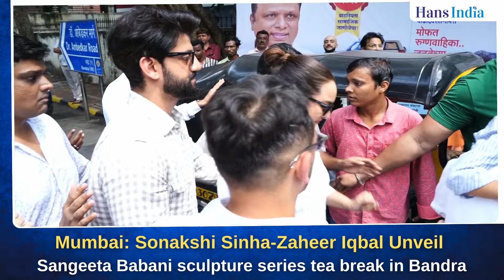Mumbai: Sonakshi Sinha-Zaheer Iqbal Unveil Sangeeta Babani sculpture series tea break in Bandra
The 'Tea Break' -- a series of eight life-size sculptures crafted in fiberglass and metal by sculptress Sangeeta Babani -- shall be inaugurated by Bollywood actors Sonakshi Sinha and Zaheer Iqbal in the presence of Mumbai unit BJP president Ashish Shelar, patron Ram Raheja of S. Raheja Realty, Deputy Municipal

Vijayadashami, more commonly known as Dussehra,[a] and also known as Dasara or Dashain, is a major Hindu festival celebrated every year at the end of Durga Puja and Navaratri. It is observed on the tenth day of the month of Ashvin, the seventh in the Hindu lunisolar calendar.The festival typically falls in the Gregorian calendar months of September and October.

Vijayadashami is observed for different reasons and celebrated differently in various parts of the India and Nepal. In the southern, eastern, northeastern, and some northern states of India, Vijayadashami marks the end of Durga Puja, commemorating goddess Durga's victory against Mahishasura to restore and protect dharma. In the northern, central, and western states, it marks the end of Ramlila and commemorates the deity Rama's victory over Ravana. Alternatively, it marks a reverence for one of the aspects of Durga.

Vijayadashami celebrations include processions to a river or ocean front that involve carrying clay statues of Durga, Lakshmi, Saraswati, Ganesha, and Kartikeya, accompanied by music and chants, after which the images are immersed in the water for dissolution and farewell. In other places, towering effigies of Ravana, symbolising evil, are burnt with fireworks, marking evil's destruction. The festival also starts the preparations for Diwali, the important festival of lights, which is celebrated twenty days after Vijayadashami.

Etymology
Vijayādaśamī (विजयादशमी) is a compound of the two words vijaya (विजय, 'victory') and daśamī (दशमी, 'tenth day') connoting the festival on the tenth day celebrating the victory of good over evil.[1][9][18] The same Hindu festival-related term, however, takes different forms in different regions of India and Nepal, as well as among Hindu minorities found elsewhere.

The word dussehra is the British English spelling of the tadbhava Dassehrā. It is derived daśaharā (दशहरा), which is a Sanskrit compound word composed of daśama (दशम, 'tenth') and ahar (अहर्, 'day').

Epic literature
The celebration of this festival is founded in the epic Ramayana. It marks the day Rama is regarded to have slain the rakshasa king Ravana, who had abducted Rama's wife, Sita.[23] Ravana kidnaps Sita and takes her to his kingdom in Lanka (identified with present day Sri Lanka). Rama asks Ravana to release her, but Ravana refuses; the situation escalates and leads to war. Prior to this, Ravana performed severe penance for ten thousand years and received a boon from the creator-god Brahma that he could henceforth not be killed by gods, demons, or spirits. However, Rama (a human incarnation of Vishnu) defeats and kills him, thus circumventing the boon given by Brahma. A battle takes place between Rama and Ravana, in which Rama kills Ravana and ends his evil rule. As a result, dharma was established on Earth because of Rama's victory over Ravana The festival commemorates the victory of good over evil.

In the Mahabharata, Vijayadashami also marks the day that the Pandava warrior Arjuna defeats the Kauravas.The epic tells the story of the Pandava brothers who are known to have spent their thirteenth year of exile under concealed identity in Matsya, the kingdom of Virata. Before going to Virata, they are known to have hung their celestial weapons in a shami tree for safekeeping for a year.It was during this time that Kauravas decided to attack the kingdom in which Arjuna retrieved the weapons from the Shami tree and defeated the entire Kaurava army.

The Hans India
The Hans India YouTube Channel is a part of The Hans India, an English Daily published across Andhra Pradesh, New Delhi and Telangana, . The newspaper was launched in 2011 and publishes editions from Hyderabad, Visakhapatnam, Amaravati, Rajahmundry, Khammam, Kurnool, Nizamabad, Tirupati, Warangal ans in New Delhi simultaneously.